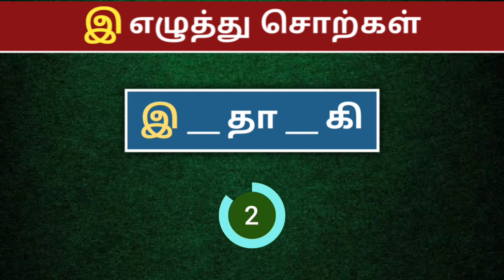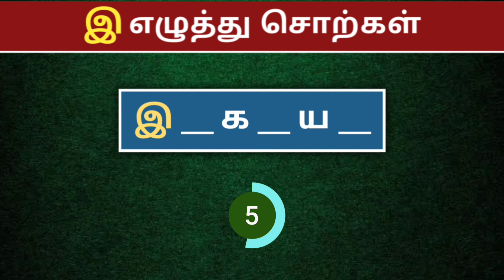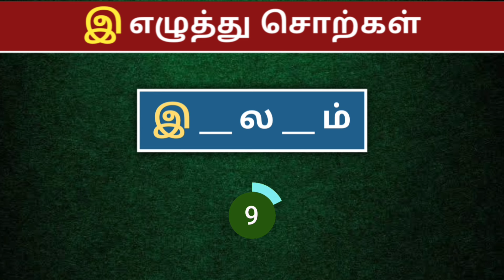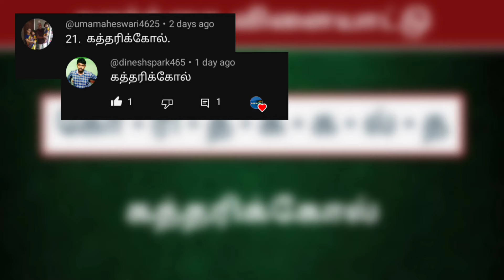Episode - 46 | இ எழுத்து சொற்கள் | Find the Word | Arrange the Letters | சொல் விளையாட்டு | Popkins